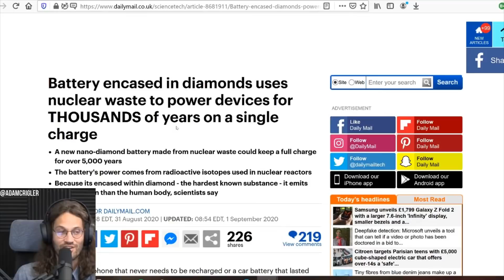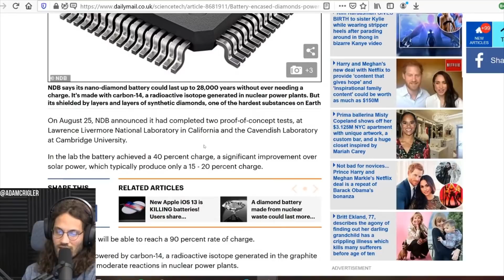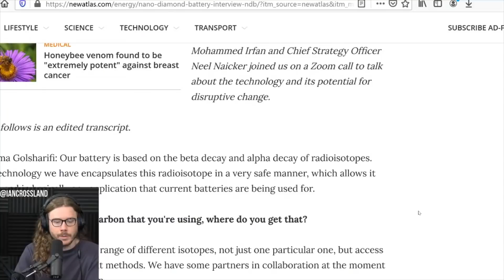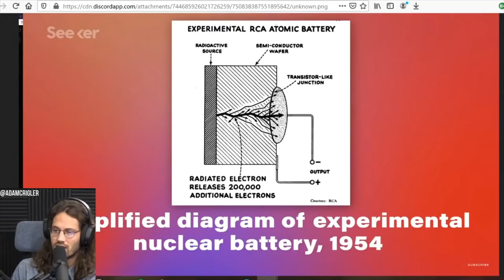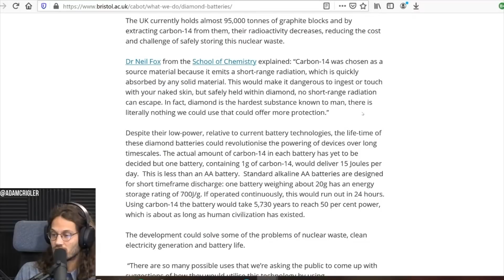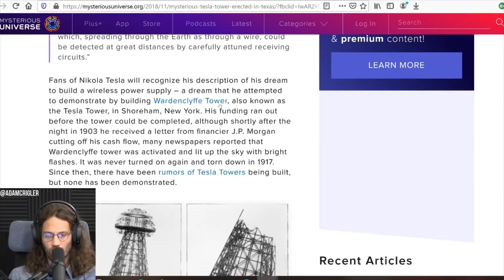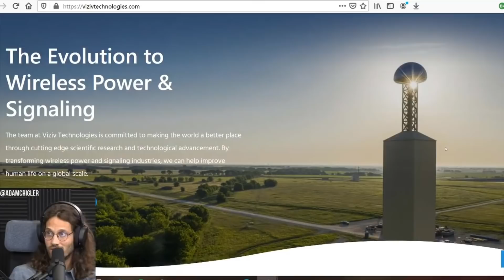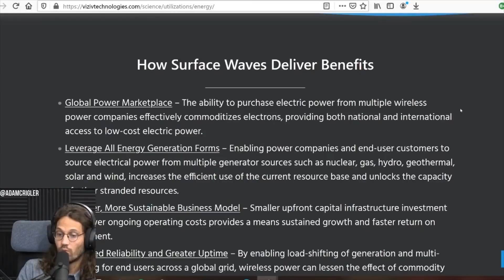Will Diamond Batteries (NDB) Change the World?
September 2nd